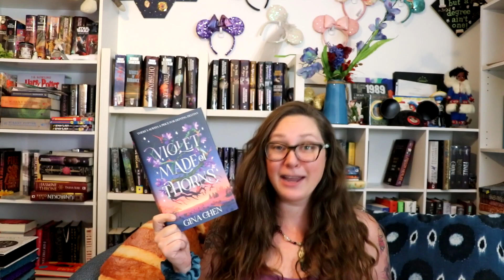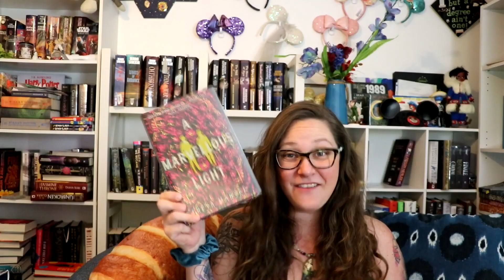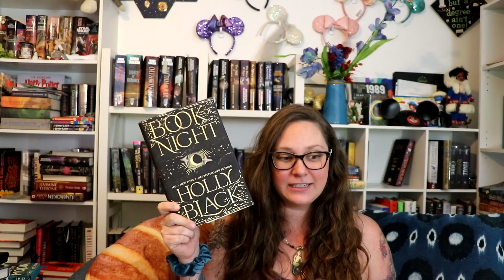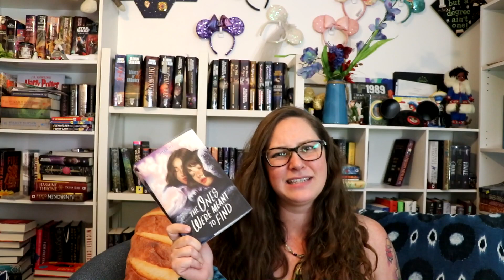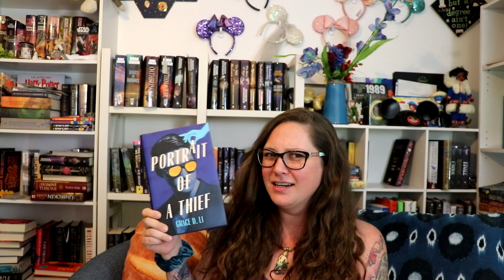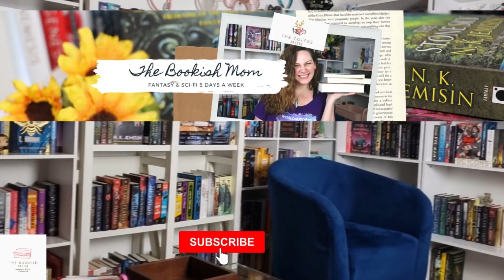October Fantasy Pile of Possibilities (Book Box TBR)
I have so many FairyLoot and Illumicrate books from this year, and this month, I am planning on reading as many of them as possible! This may be my most ambitious fantasy TBR yet, but I know there is no way possible I will be able to read every single one of these books. I am going to try to read as many as possible though. I hate seeing all of my special edition book box books pile up unread, so once a year I try to prioritize them and get through a TON of new fantasy books! Let me know which one of these I need to pick up first!

Books Mentioned**
The Undertaking of Heart and Mercy
This Vicious Grace
Her Majesty’s Royal Coven
The Stardust Thief
Twin Crowns
Violet Made of Thorns
City of Dusk
The Darkening
Only a Monster
The Drowned Woods
A Marvelous Light
Beasts of Prey
Defy the Night
In the Ravenous Dark
Wolf and the Woodsman
Year of the Reaper
An Arrow to the Moon
Blood Scion
This Woven Kingdom
The Ones We’re Meant to Find
Daughter of the Moon Goddess
A River Enchanted
The Girl Who Fell Beneath the Sea
Portrait of a Thief